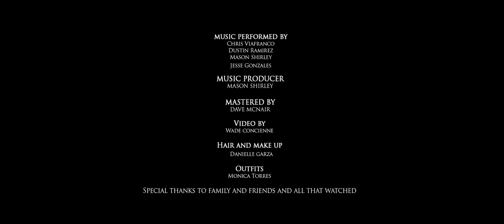J/TRIP - Waiting Game [Official Music Video]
J/TRIP - Waiting Game (Written by Chris Viafranco) (Jesse Gonzales)

jtrip848484

 Dustin Ramirez  (Drums)
Mason shirley (Bass Guitar)
Chris Viafranco (Keyboard)
Jesse Gonzales (Guitar, Volcals)

Mastered by
 Dave Mcnair

Video by
Wade  Concienne